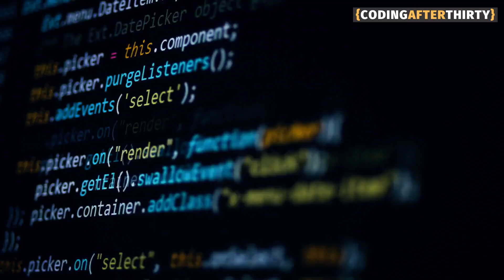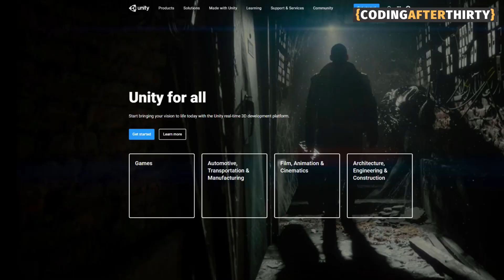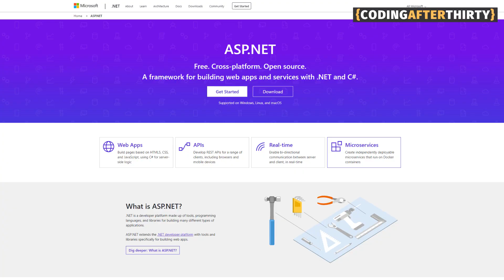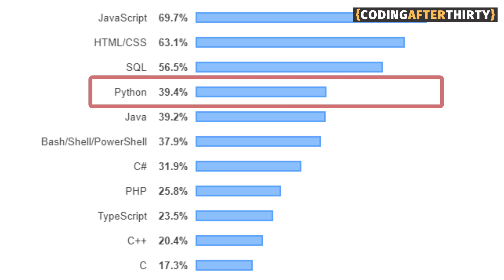Best Programming Language To Learn This Year [ But only if you do this one thing ]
When I started, Ruby was the number one language. Things change. But this one advice I wish I learned many years ago.

Don't focus on the top 5 programming languages to learn in 2020, but instead focus on what is going to make you become a better programmer year to year.

It's true, picking the right language does matter but not at a beginning, especially if you are picking from the most widely used languages.

In this video, I share what I think is the most important piece of advice for new beginners when learning to code. As well as, give you the top choices to consider.

The goal of this channel is to help you keep your expectations realistic while working towards your goal of getting your first job as a web developer or landing your first freelance gig.

Thank you for your time.  Your support is what keeps us going.  I know that there is a lot of other channels out there, so thank you for choosing ours.

Happy coding,

Paul